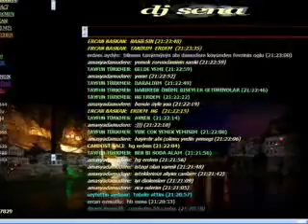Damudereli Aşık Ali Rıza MUTU (ahım var benim).mpg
tüm canlar radyomuza davetlidir.
türkü deyiş sohbet ve muhabbetin bir arada oldugu mekan damuderefm
.CANDOST.